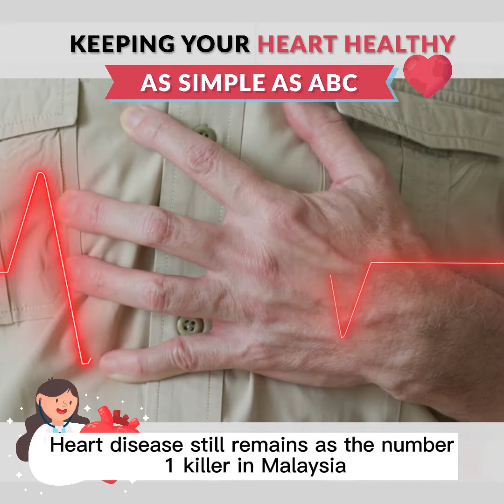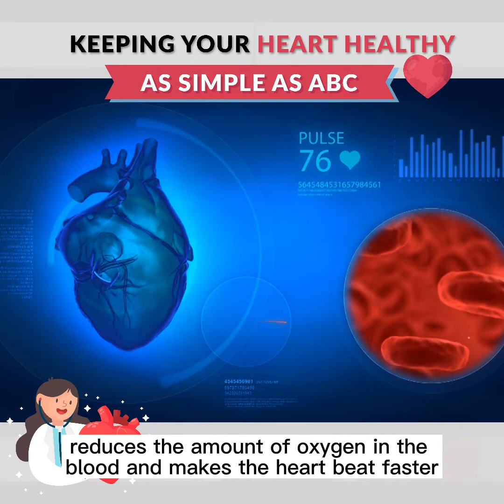Keeping your heart healthy as simple as ABC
Have you ever wondered how important is the heart in keeping us alive and what are the lifestyle practices which may put your heart in danger?
The heart is a vital organ in the human body as it pumps continuously from the day that we are born.
In honor of World Heart Day, here to share how you can keep your heart going strong as simple as ABC.